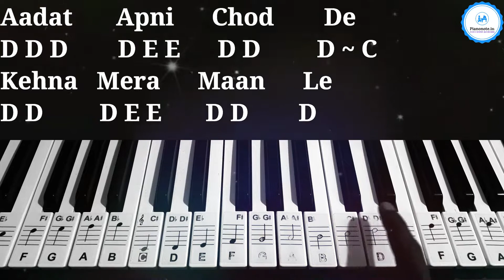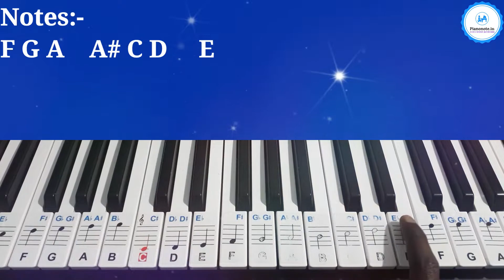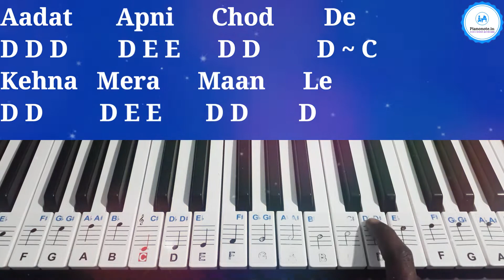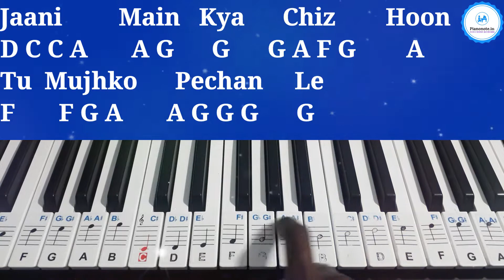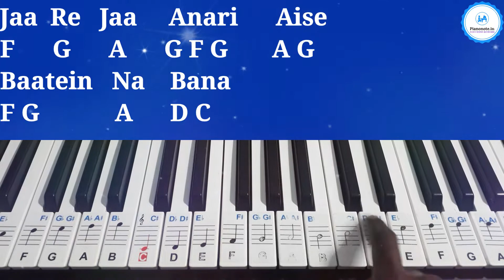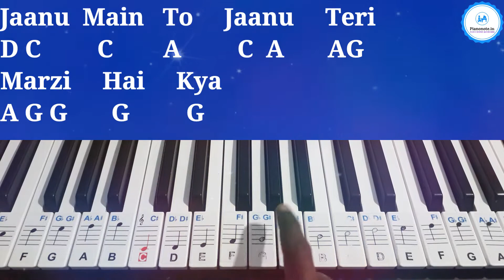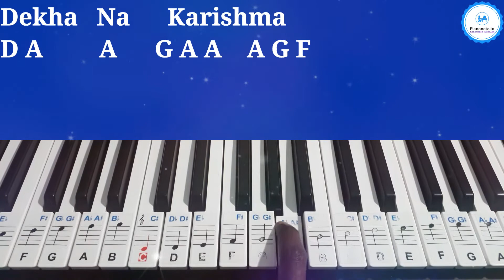Gore Gore Mukhde Pe Kala Kala Chashma Piano tutorial Part 2 | Julius Murmu Keyboard | Suhaag Piano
Gore Gore Mukhde Pe Kala Kala Chashma Piano tutorial | Julius Murmu Keyboard | Suhaag Piano

Video Chapters:-

Hey Guys! In this video, you will learn the song "Gore Gore Mukhde Pe Kala Kala Chashma Piano tutorial | Julius Murmu Keyboard | Suhaag Piano" how you play on the Piano. This is an easy piano tutorial video.
I've explained it with screen notation so that you can learn easily.

1. Yamaha PSR I500 Keyboard
2. Palap Piano Stickers Labels
3. Wireless Earphone (boAt Rockerz 255 Pro+)
4. Mic (Boya By M1)
5. Tripod
6. Camera (Samsung Galaxy M32)
7. Laptop x360 Degree Touch Screen
8. Boys Casual Business Men's Luxury Stylish Watch Black Dial Leather Strap Wrist Watches
9. boAt Blaze Smart Watch with 1.75” HD Display
10. Mi Power Bank 3i 20000mAh | 18W Fast PD Charging
11. GoPro HERO10 Action Camera
12. GoPro 10 & 9 Protection Cover and Tempered Glass
13. Tempered Glass Screen Protector Compatible for GoPro Hero 9 / GoPro Hero 10

1. Casio SA-46 32 Mini Keys Musical Keyboard

2. Casio SA-78 44 Mini Keys Mini Keyboard

3. Casio SA-76 Musical Mini Keyboard with Free Adaptor for Kids

4. Casio CTK-2550 61-Key Portable Keyboard

1. YAMAHA PSS-F30 37-Key Keyboard

2. Yamaha PSR-F51 61-Keys Portable Keyboard

3. Yamaha PSR-I400 61-Key Portable Keyboard, Metallic Dark Grey